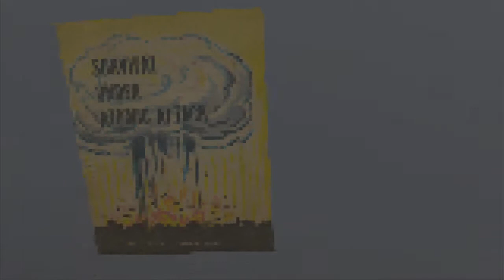Pacific ~ Am I The Only One Left